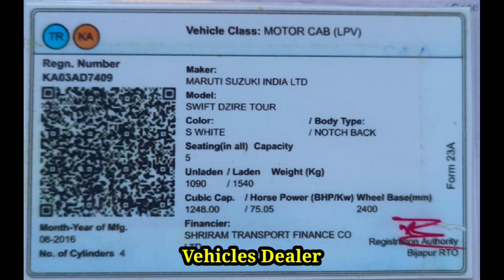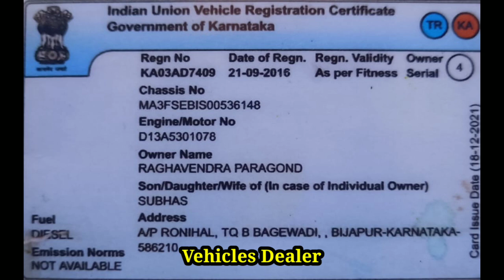Swift Dzire 🔥. / ಮಾರಾಟಕ್ಕಿದೆ / ಓನರ್ ನಂಬರ್..📞